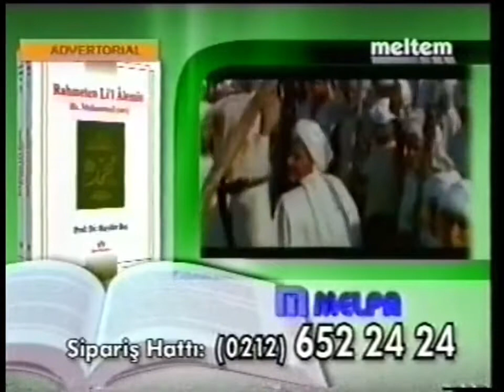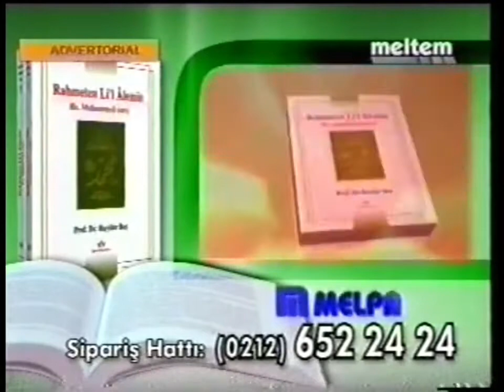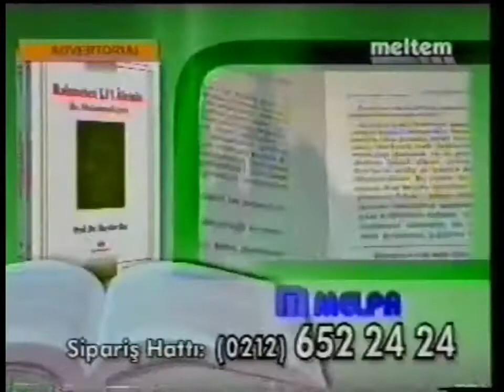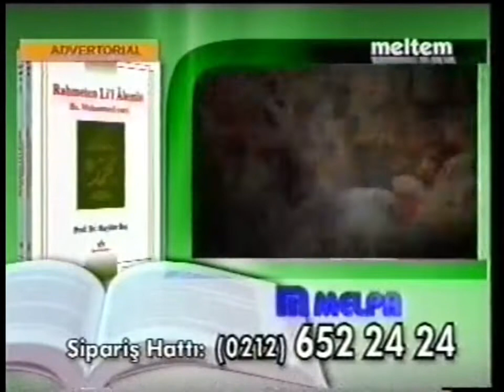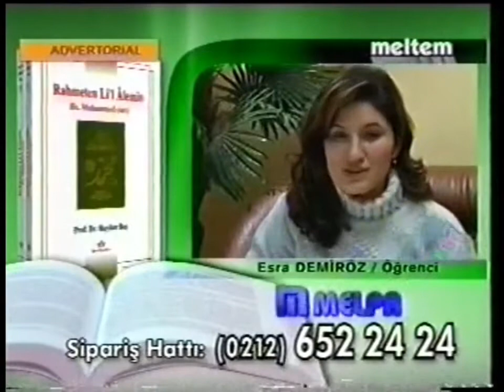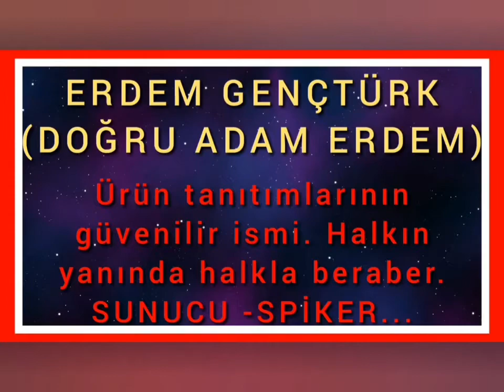ERDEM GENÇTÜRK (DOĞRU ADAM ERDEM) SPORAKTİF-SPOR BÜLTENİ-NOSTALJİ SPOR HABERLERİ MELTEM TV SENE:2004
TÜM SPOR SEVERLERE ; ÖZELLİKLEDE FUTBOL SEVERLERE NOSTALJİ SPOR HABERLERİ BÜLTENİ. SPORAKTİF... SENE : 2004 MELTEM TV.